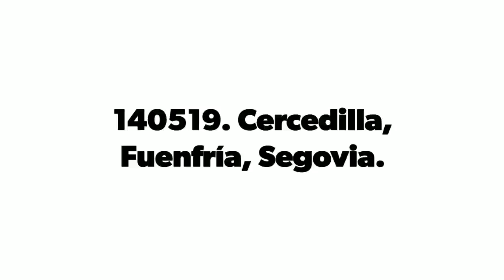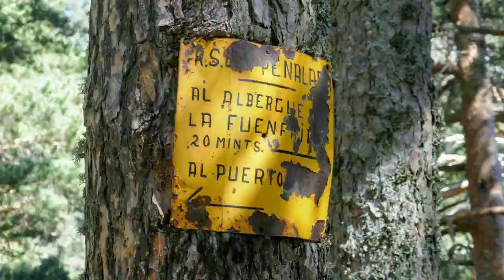140519. Cercedilla a Segovia.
Ruta de una jornada entre pinos, dura hasta Fuenfría y luego amable; sólo andar y andar. 🙂